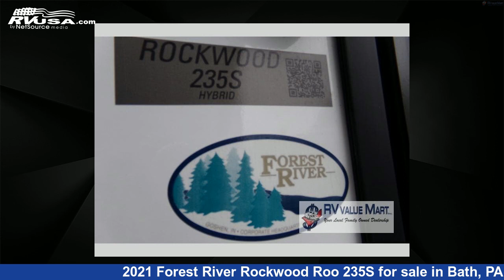Magnificent 2021 Forest River Rockwood Roo Travel Trailer RV For Sale in Bath, PA | RVUSA.com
This 2021 Forest River Rockwood Roo 235S is a Travel Trailer RV. It is located in Bath, PA 18014 and is offered for sale by RV Value Mart. This Used Forest River Is 24' 0" in length and features 1 slideout, sleeps 6, Slideout, and 54 gal fresh water capacity..